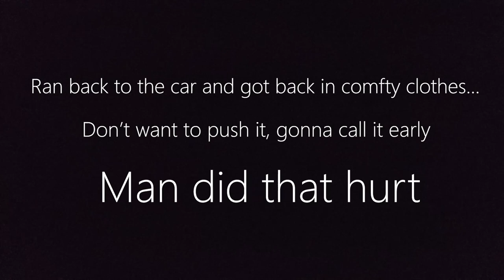Solo Snowboarding trip to Roundtop! (002)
Ow that hurt...